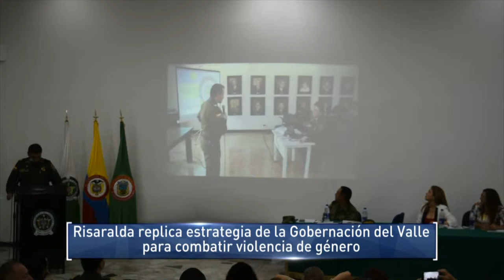Risaralda implementará estrategia de la Gobernación del valle contra la violencia de género.